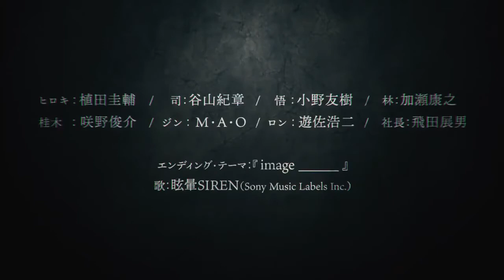思維覆寫 pet 【PV】